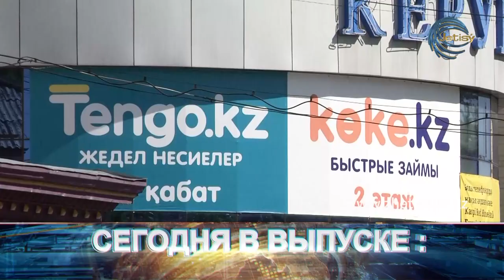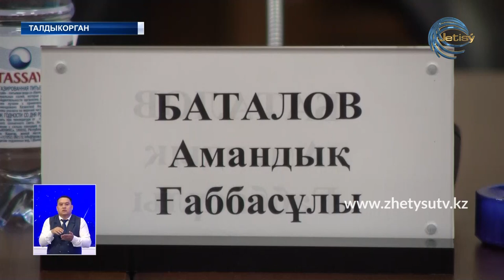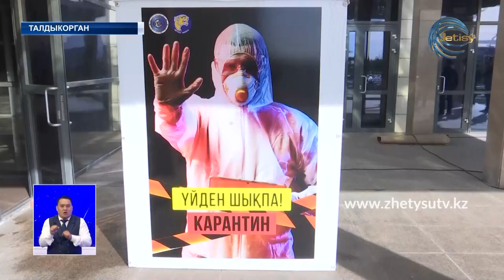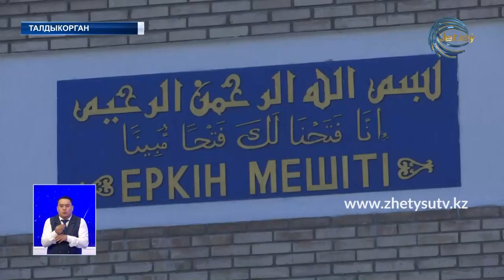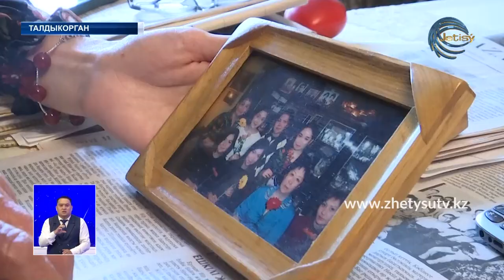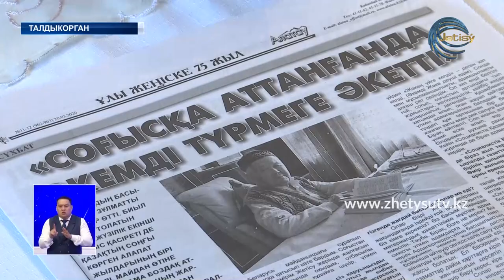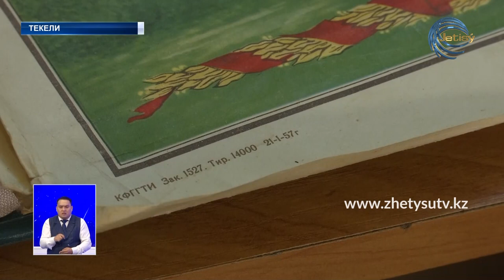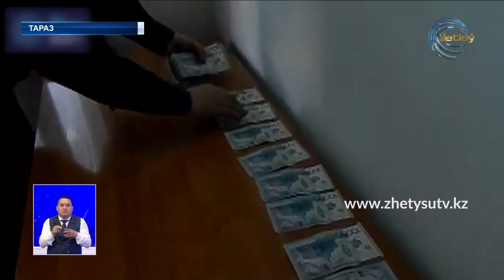НОВОСТИ (05.05.20) ЖЕТІСУ 21:30